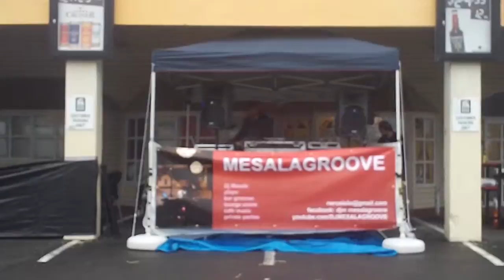Kicking of set at the Newtown Festival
Thats my partner  Sue talking